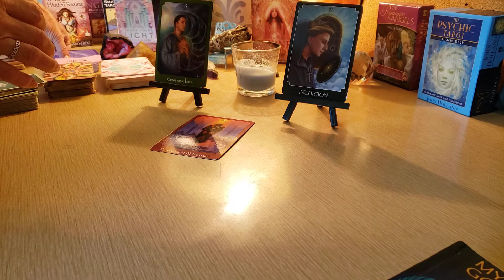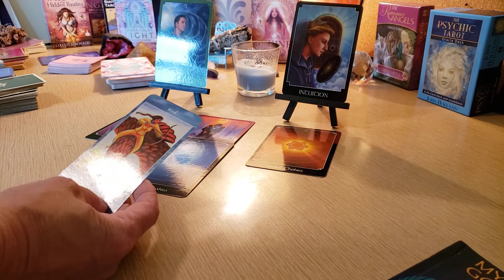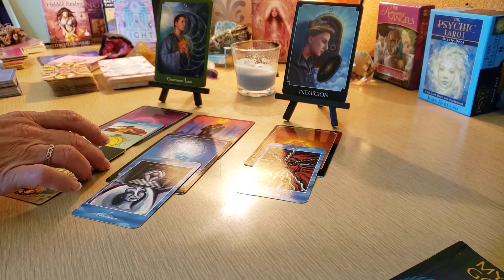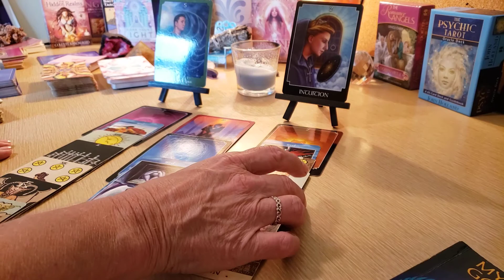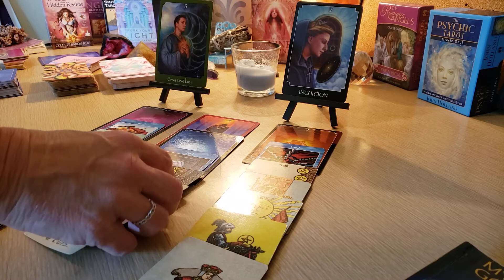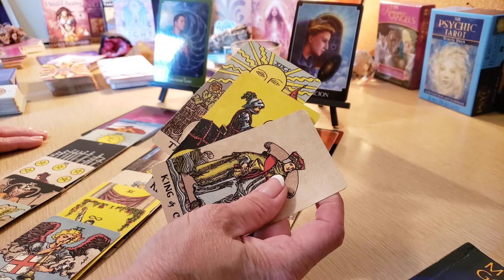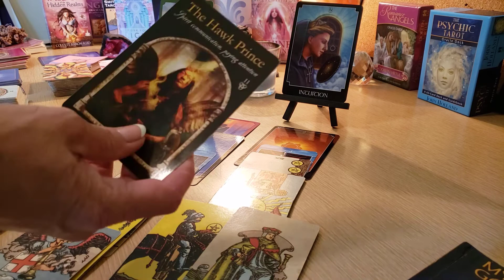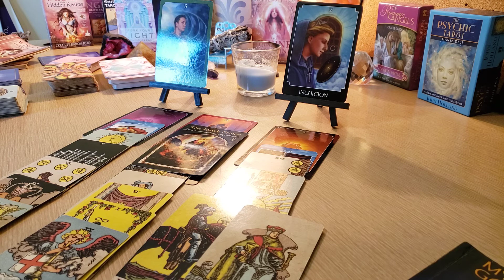There is a bright side to this. Or dare I say "Bright person."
Thank you for all your likes, subscribes and shares! And thank you for your continued support of my channel and helping me grow. Much love to all, Anya@AscendingDove1111 tarot

If interested in donating to my business fund Thank you so much!